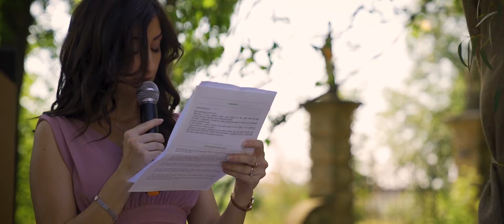Davide e Rossella. The Movie . 2020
Il Trailer del matrimonio di Rossella e Davide.
Il video è stato realizzato in stile cinematografico, con l'utilizzo di apparecchiature e droni professionali.
La location è l'incantevole Borgo di Castell'Arquato.
Podere Illica
Mil Sabores
Jo Deep Di Pierno
Meriflor garden
Soraya Make Up
Ufficio Turistico Castell'Arquato